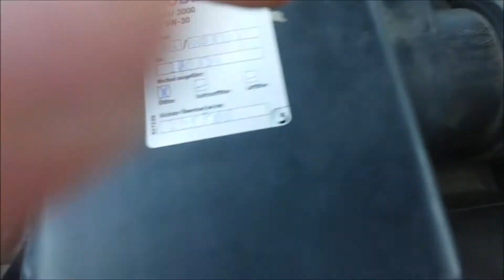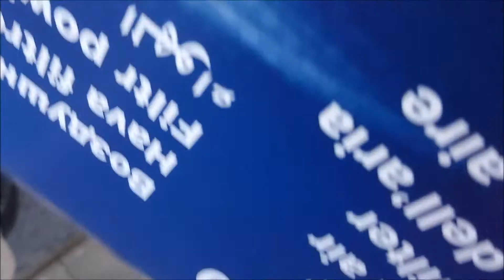Kia Sorento 2005 Air Filter Replacement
Replacing air filter on my 2005 Kia Sorento, new owner of this vehicle and not sure when last time it was changed but it was quite dirty, New air filter is BOSCH S 9180, local price tag about 8€

0:02 Disassembling cover and intake hose
0:47 Removing old air filter
01:20 Installing new air filter
01:47 Placing cover and attaching intake hose